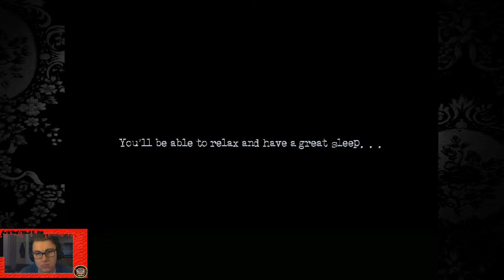the cat lady #4 ik wort gek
wat een raar boel is dat nu weer we moeten druks gaan nemen gaat het onze bevalen we proberen naar  de  Uitgang te geraken maar daar staan bewaker zullen ze onze door laten
Hallo van harte welkom bij Belegen Gamer mijn naam is Joris wat je hier kunt vinden zijn horror games en schiet games wat ik wil mee geven in mijn video s zijn vooral dat ze plezier moeten heb in spelen van games ik upload WO Call of Duty Infinite Warfare VR painkiller helle & damnatoin ZO wolfenstein The Old Blood een keer per week een livi stream die worden in de video s ge toont welk dag dat het gaat worden en wel uur het gaat zijn het uur van de video s WO VR ZO gaat om 12u00 onlain komen veel pezier om te kijken .